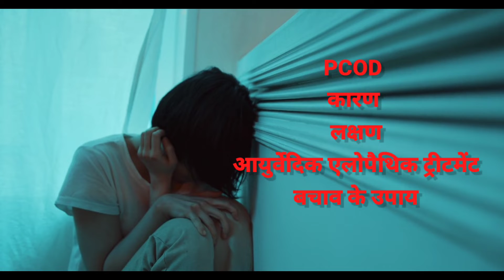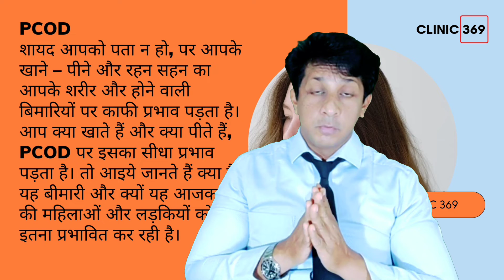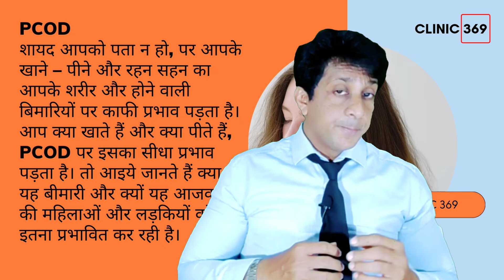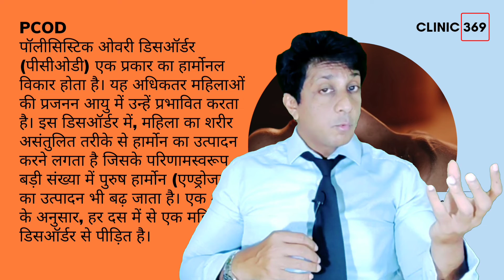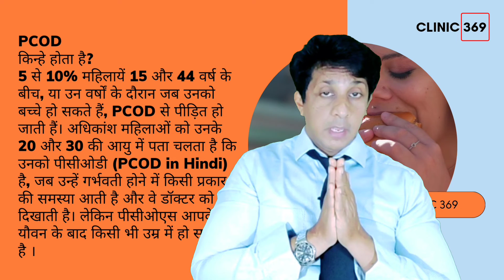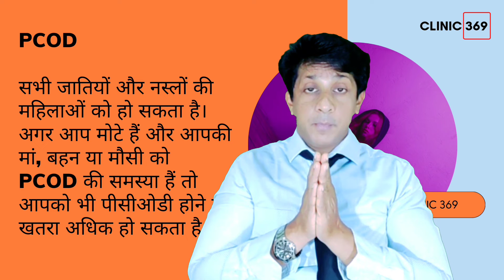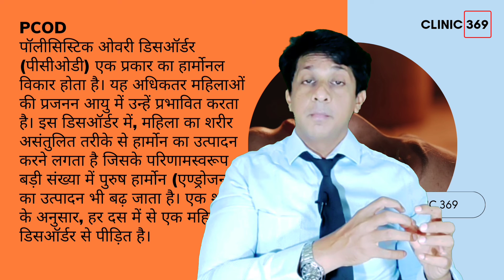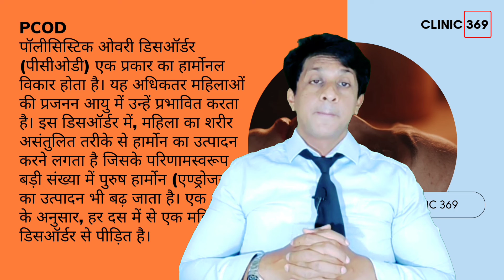kya pcod thik ho sakta hai?